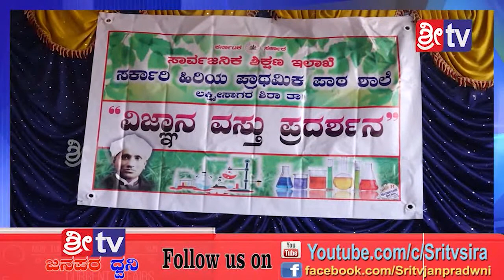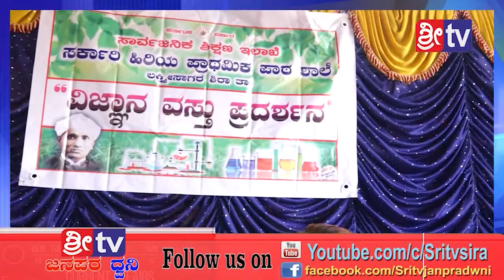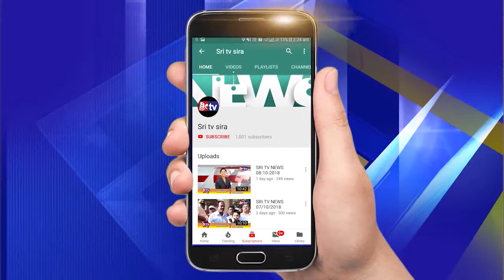28-2-2019 SRI TV NEWS